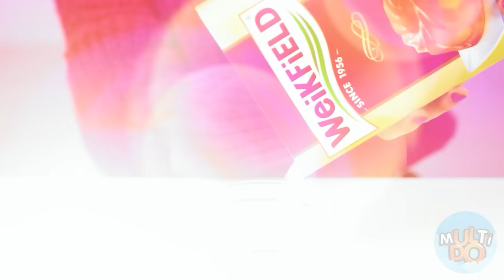मैं बनाम दादी कुकिंग चैलेंज | स्वादिष्ट रसोई व्यंजनों Multi DO Challenge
क्या आप एक नई पाक लड़ाई के लिए तैयार हैं? देखिए हमने नई चुनौती में क्या तैयारी की है!